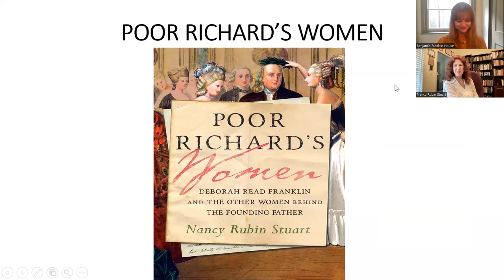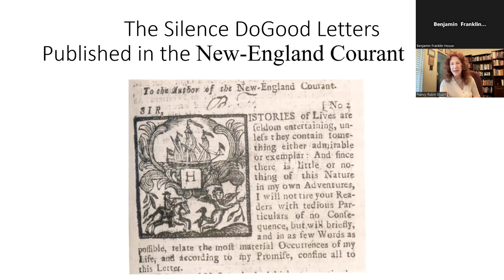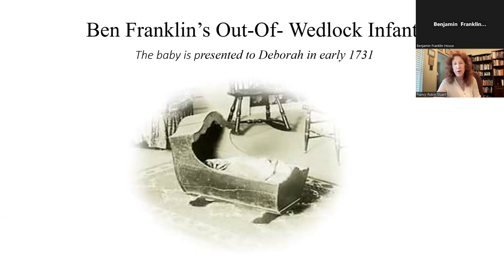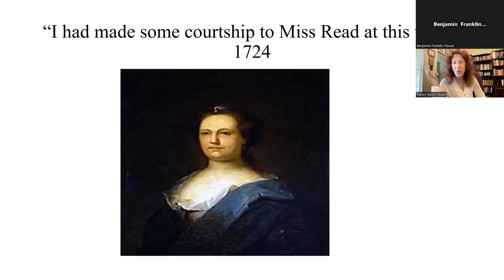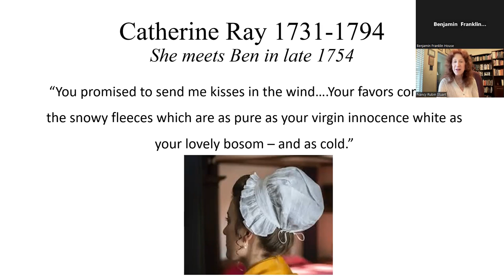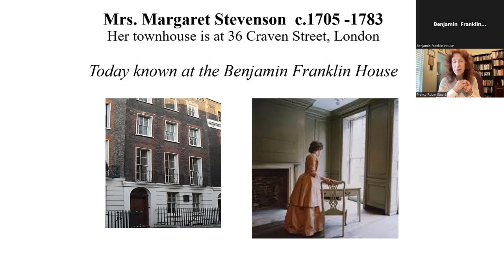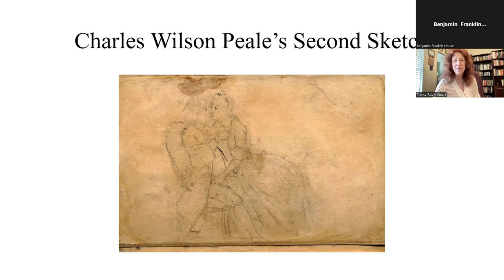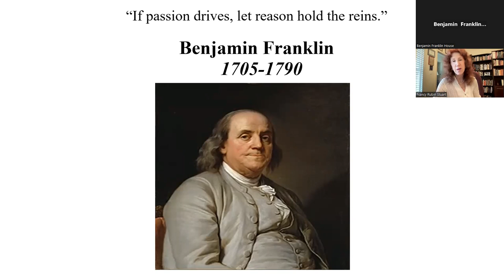Book Talk: ‘Poor Richard’s Women’ By Nancy Rubin Stuart [CC]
This Virtual Talk has

This Women’s History Month, we spoke to Nancy Rubin Stuart about her book ‘Poor Richard’s Women: Deborah Read Franklin and the Other Women Behind the Founding Father’, which reveals the long-neglected voices of the women Ben loved and lost during his lifelong struggle between passion and prudence. The most prominent among them was Deborah Read Franklin, his common-law wife and partner for 44 years. Long dismissed by historians, she was an independent, politically savvy woman and devoted wife who raised their children, managed his finances, and fought off angry mobs at gunpoint while he traipsed about England. Nancy also shines a light on Ben’s relationship with Margaret Stevenson, the widowed landlady of 36 Craven Street who managed Ben’s life in London alongside her daughter, Polly.

Weaving detailed historical research with emotional intensity and personal testimony, what emerges from Stuart’s pen is a colourful and poignant portrait of women in the age of revolution. Set two centuries before the rise of feminism, Poor Richard’s Women depicts the feisty, often-forgotten women dear to Ben’s heart who, despite obstacles, achieved an independence rarely enjoyed by their peers in that era.

Nancy Rubin Stuart is an award-winning author whose nonfiction books focus upon women and social history. These include the acclaimed POOR RICHARD’S WOMEN; Deborah Read Franklin and the Other Women Behind the Founding Father published by Beacon Press in March 2022. A paperback version follows in March 2023 in honour of Women’s History Month. Earlier books include DEFIANT BRIDES, named by the Wall Street Journal as one of the best books on Revolutionary-era women, THE MUSE OF THE REVOLUTION, and the best-selling AMERICAN EMPRESS.  Nancy’s journalistic work has appeared in the New York Times, Huffington Post, the Washington Post, the Baltimore Sun, the New England Quarterly and national magazines. She is the executive director of the Cape Cod Writers Center.